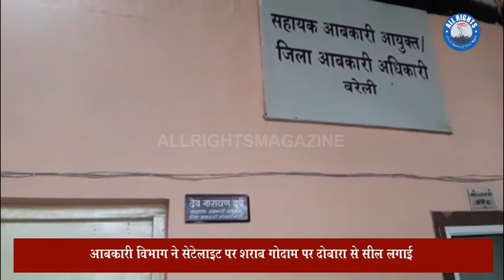आबकारी विभाग ने सेटेलाइट पर शराब गोदाम पर दोबारा से सील लगाई हजारों का माल गायब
बरेली आबकारी विभाग ने सेटेलाइट पर  शराब गोदाम पर सील टूटी हुई थी दोबारा से सील लगाई हजारों का माल गायब